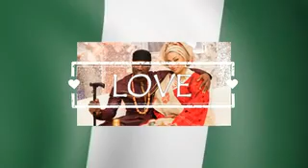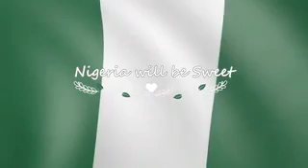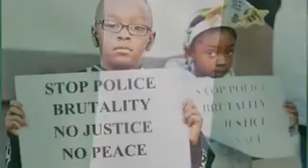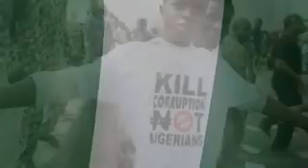Nigeria A Tura - Bola Solanke & EXCEEDING MERCY GLORIOUS GOSPEL BAND 320pixel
Nigeria A Tura - Bola Solanke & EXCEEDING MERCY GLORIOUS GOSPEL BAND